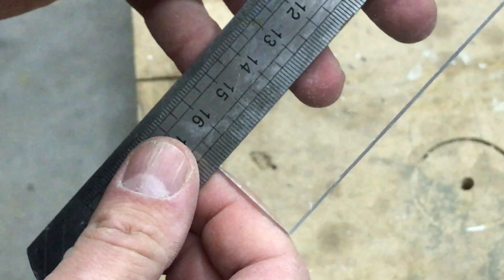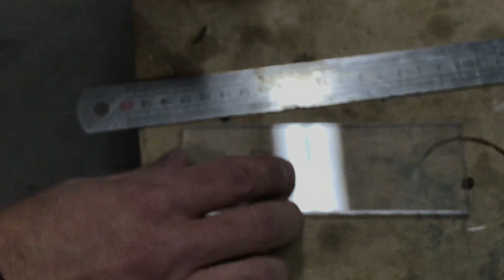Fai da te - Dima per spinatura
Fai da te - Dima per spinatura, progetto tanto semplice quando utile

ELETTROUTENSILI:

Utensili manuali//
✅TRONCATRICE